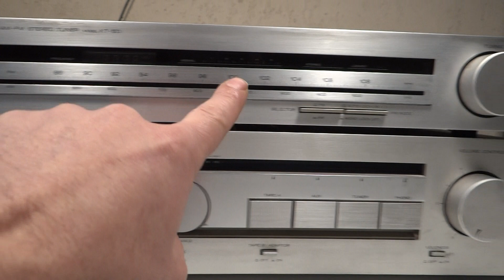AMPLIFICADOR INTEGRADO KA-70 TUNER KT-50 KENWOOD JAPAN 1981 RESTAURACION P1